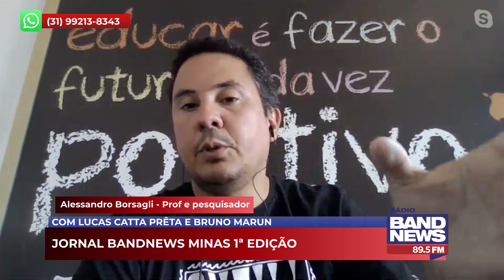'NÃO É POSSÍVEL ERRADICAR TRANSBORDAMENTOS, APENAS AMENIZAR', EXPLICA PROFESSOR - ENTREVISTA 24/01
Belo Horizonte volta a enfrentar problemas decorrentes de chuvas fortes em diversas regiões, na noite dessa terça-feira (23). A construção de ruas e avenidas sobre rios e córregos, agora canalizados, colaboram para os alagamentos, devido a falta de vazão da água. Esses córregos, por vezes esquecidos, ocupam boa parte da cidade, tema que é aprofundado no livro "Rios Invisíveis da Metrópole Mineira", do professor e pesquisador Alessandro Borsagli, após cinco anos de pesquisa.

Em entrevista ao jornal BandNews Minas 1ª edição, o professor e pesquisador, autor do livro "Rios Invisíveis da Metrópole Mineira", Alessandro Borsagli, explica os motivos para a ocorrência dos alagamentos em Belo Horizonte.

Acompanhe as principais notícias da manhã no Jornal BandNews Minas 1ª Edição. De segunda a sexta-feira, a partir das 9h30